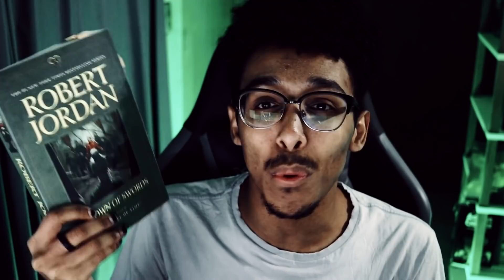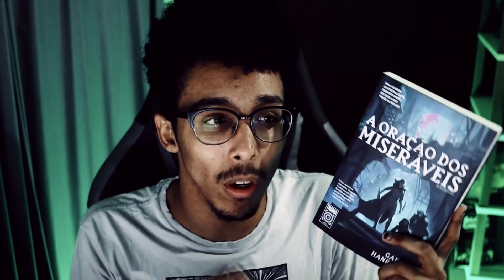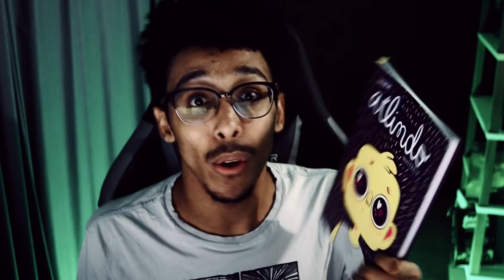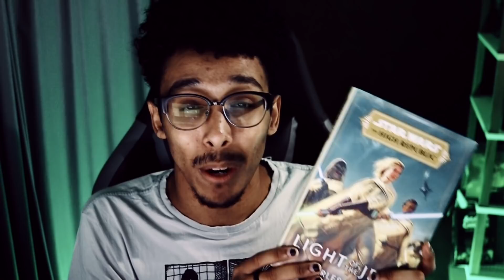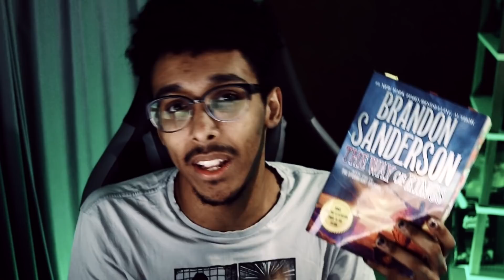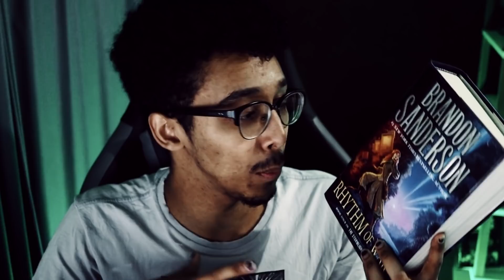A famigerada TAG DOS 50%! 📚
Aquele em que eu respondo a tag dos 50%, pra gente comentar as nossas leituras do primeiro semestre de 2021.

O avesso da pele
A crown of swords
A oração dos miseráveis
Uma coroa de espadas
É assim que se perde a guerra do tempo

1. O melhor livro que você leu até agora
2. A melhor continuação que você leu até agora
3. Algum lançamento do primeiro semestre que você ainda não leu, mas quer muito.
4. O livro mais aguardado do segundo semestre.
5. O livro que mais te decepcionou esse ano.
6. O livro que mais te surpreendeu esse ano.
7. Novo autor favorito (que lançou seu primeiro livro nesse semestre, ou que você conheceu recentemente).
8. A sua quedinha por personagem fictício mais recente.
9. Seu personagem favorito mais recente.
10. Um livro que te fez chorar nesse primeiro semestre.
11. Um livro que te deixou feliz nesse primeiro semestre.
12. Melhor adaptação cinematográfica de um livro que você assistiu até agora
13. Sua resenha favorita desse primeiro semestre (escrita ou em vídeo).
14. O livro mais bonito que você comprou ou ganhou esse ano.
15. Quais livros você precisa ou quer muito ler até o final do ano?

🛒 Compre na Amazon e ajude o canal

/// CAIXA POSTAL
Alexsander Costa
Caixa postal: 74601
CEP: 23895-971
Seropédica - RJ